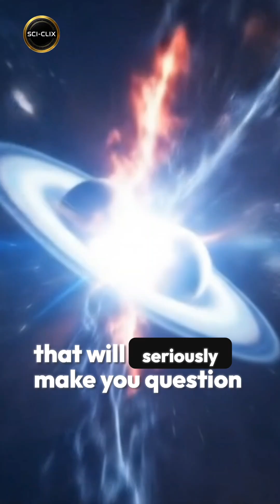What if it Rains Glass?